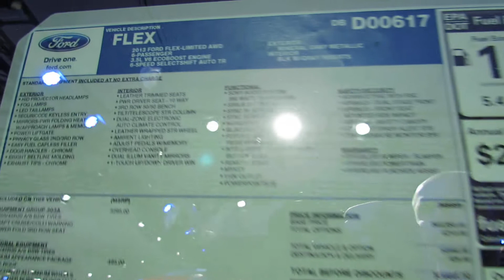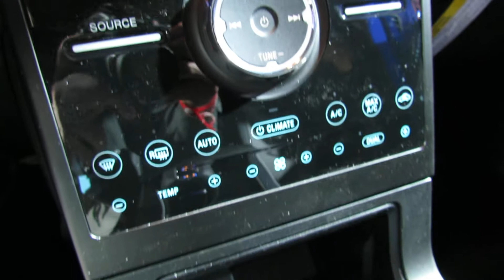2013 Ford Flex Limited Exterior and Interior at 2012 New York International Auto Show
2013 Ford Flex Limited Exterior and Interior at 2012 New York International Auto Show